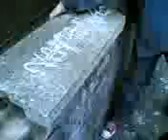Superman :P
destroying a slab thing.